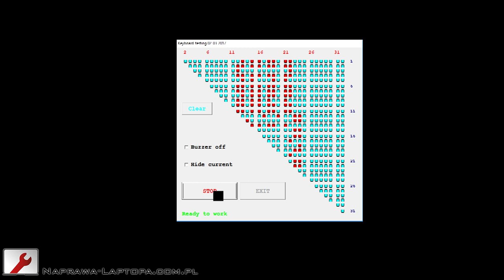Sprawdzanie klawiatury testerem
Jak sprawdzić sprawność klawiatury testerem - programator Vertyanov JIG.

Testowanie sprawnej klawiatury.

Każde naciśnięcie klawisza powinno zmienić stan jednej z kontrolek (pierwsze naciśnięcie: czerwony, drugie naciśnięcie: żółty).
Po naciśnięciu wszystkich klawiszy jednokrotnie kontrolki powinny być czerwone.

Jednocześnie programator informuje dźwiękiem o naciśnięciu klawisza.

Opis i komentarze w napisach.

Wszystkie filmy i zdjęcia zostały wykonane przy użyciu płyt i elementów przeznaczonych na części.
Brak zabezpieczeń ESD wynika z wygody przy kręceniu filmu.

Więcej informacji na temat elektrotechniki, elektryki, elektroniki pojazdowej - w tym pojazdów elektrycznych i hybrydowych na stronie: